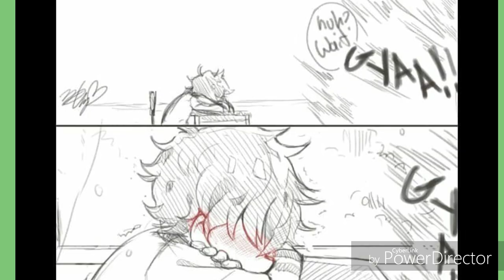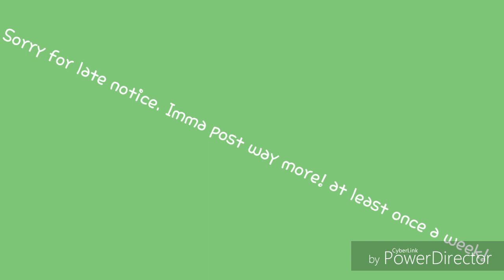BakuDeku Comics!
Hello! Sorry I havent uploaded in like 3 mounths. Im very busy. (Lazy) but i'm dedicating myself to upload at least once a week!

None of the comics are by me!